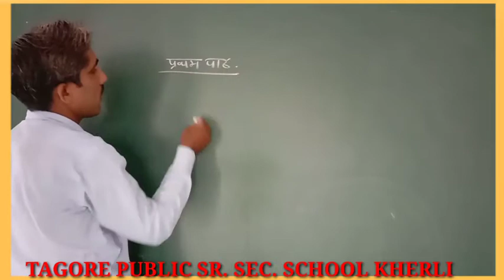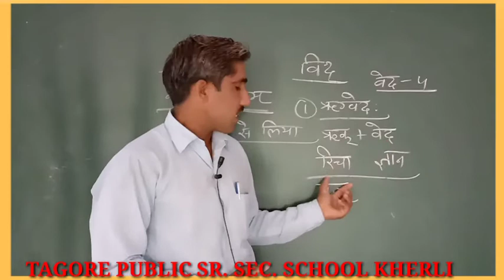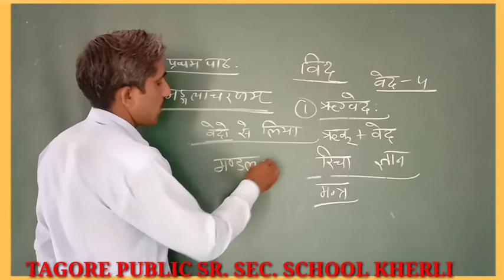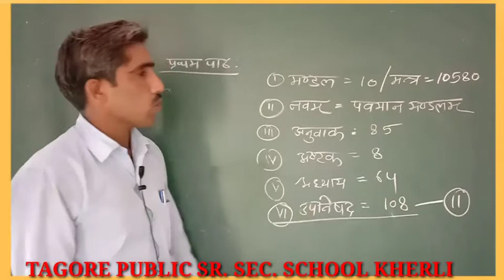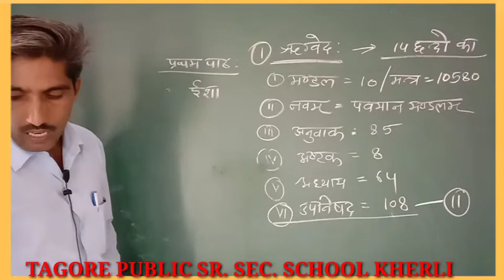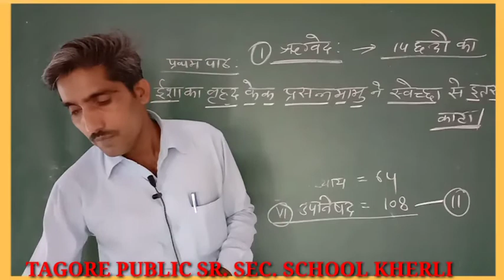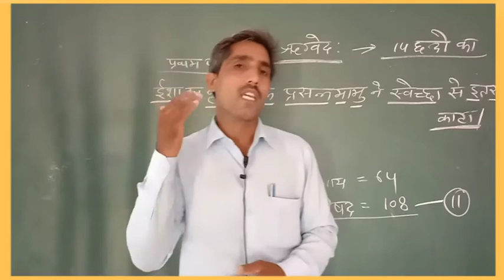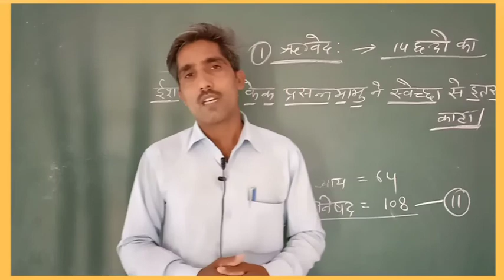September 24, 2020